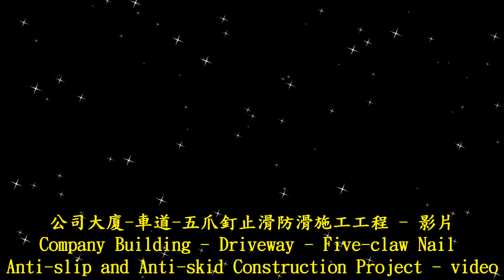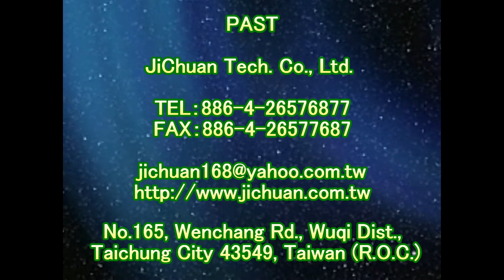2018 Company Building - Driveway - Five claw Nail Anti slip and Anti skid Construction Project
Anti-Slip Solutions‧Tools‧Treatment‧Technology
Forty years of innovation
『PAST』Headquarter

Contact：JiChuan Tech Co., Ltd 【PAST】Pro Anti-Slip Treatment
(See More...)